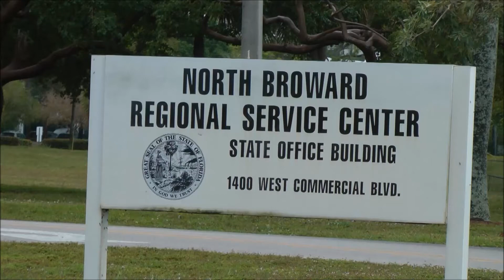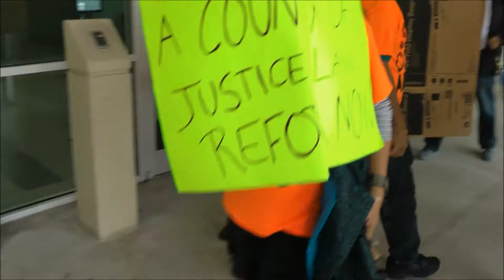StopCondoAbuse 20170109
Protest DBPR is a tool, we demand Leadership Change NOW!